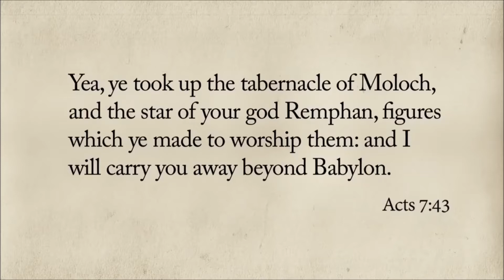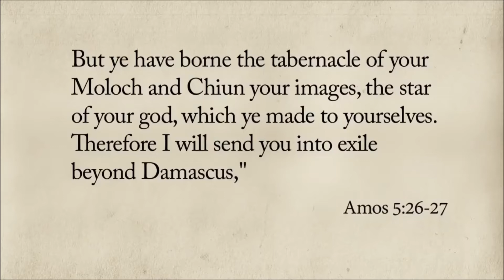Etoile de David du drapeau d'Israël: Etoile du Faux dieu Remphan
Ce symbole de l'étoile de David n'est pas mentionné dans la Bible, ni dans le talmud. Alors d'où vient-il?

En réalité l'étoile de David est l'étoile de Remphan. C'est un faux dieu, qui est en fait moloch, le grand baal, le diable.
"Oui, vous avez porté le tabernacle de Moloch, et l'étoile de votre dieu Remphan, des figures que vous avez faites pour les adorer: et je vous transporterai au-delà de Babylone." Actes 7:43

Il y a aussi mention de ce dieu étoile dans Amos:
"Mais vous avez porté le tabernacle de votre Moloch (Moloc) et Chiun (Kiun) vos images, l'étoile de votre Dieu que vous vous êtes fait. C'est pourquoi je ferai que vous irez en captivité au-delà de Damas, dit le SEIGNEUR, dont le nom est: Le Dieu des armées." Amos 5:26-27
A l'époque, ils sacrifiaient même leurs propres enfants à ce dieu Moloch.

Ainsi, l'étoile de David n'est pas mentionné dans les écritures, mais il est mention de l'étoile du faux dieu Remphan.

Nous retrouvons cette même étoile chez les francs maçons, cette secte luciférienne. La franc maçonnerie est une étude du judaïsme et de la kabbale. Sans la kabbale, les 33 rituels de la loge maçonnique n'existeraient pas. Le dieu que vénère les francs maçons, le grand architecte, est moloch: le diable.

Titre original du film : Marching to Zion